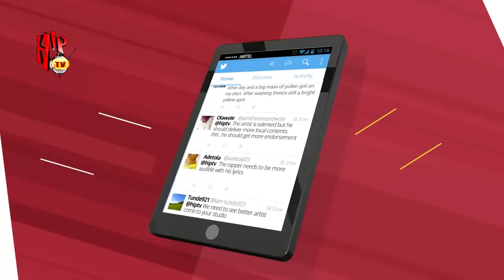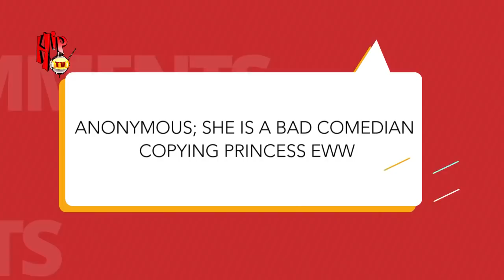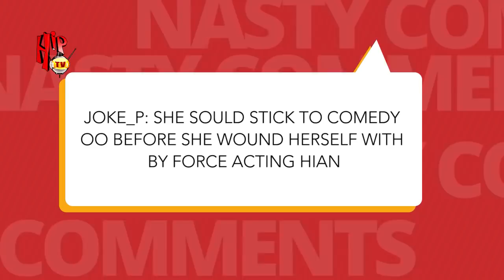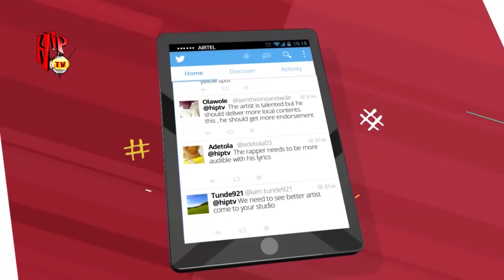CHIGUL ON TRENDING (Nigerian Entertainment News)